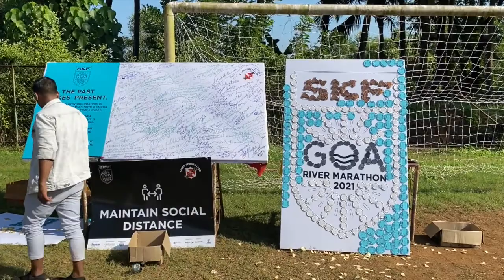SKF Goa River Marathon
SKF Goa River Marathon 2021

Ranked as one of the 10 Great Marathons in the world by National Geographic Traveler.

Thank you to all the people that helped in the making of this video.